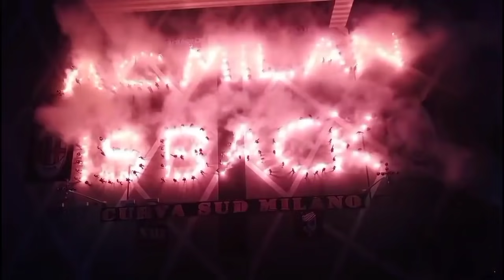Brahim Diaz Tiba di Milan🥳Gelar Negosiasi Positif Untuk Bakayoko👍🏻Profil Ballo Toure🔴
-Diboyong Gratis, Eks Kiper AC Milan Segera Merapat ke Everton
-Profil Fode Ballo-Toure, Pemain Keempat Senegal di AC Milan
-AC Milan Gelar Negosiasi Positif Dengan Chelsea Soal Bakayoko
-Tiba di Markas AC Milan, Bintang Real Madrid Segera Jadi Pemain Baru Keenam